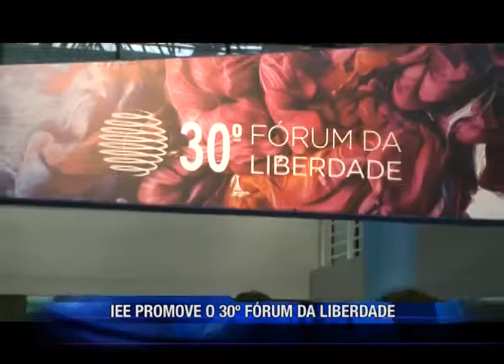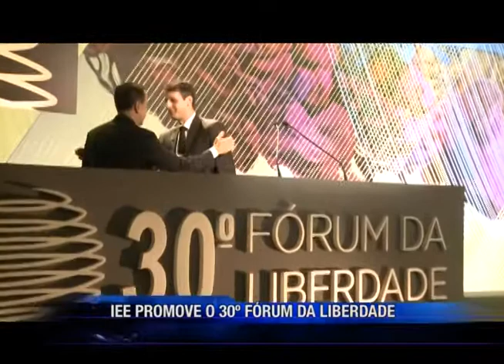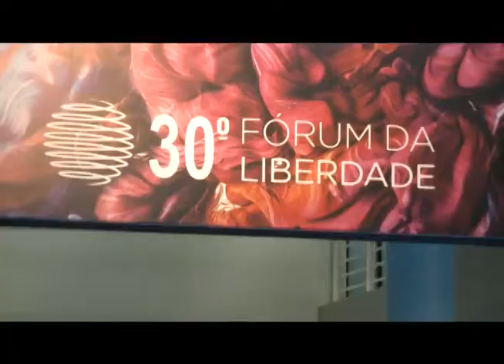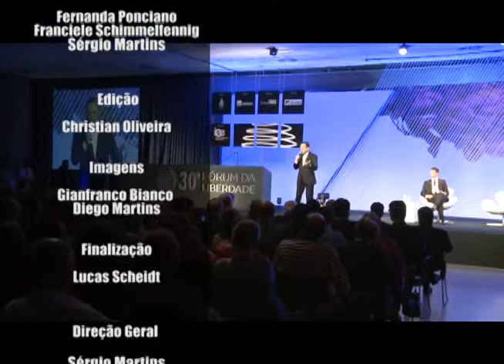30° FÓRUM DA LIBERDADE